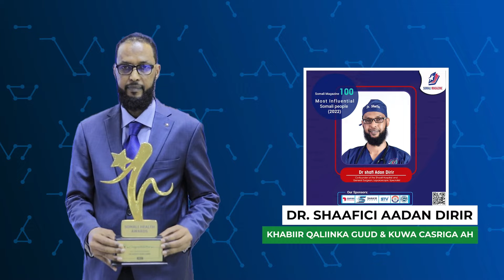Soomaaliya oo heshiis difaac la galaysa Masar, qodobada ku jira, saameynta & Qaahira ma ka daacad-ba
Soomaaliya oo heshiis difaac la galaysa Masar, qodobada ku jira, saameynta & Qaahira ma ka daacad baa